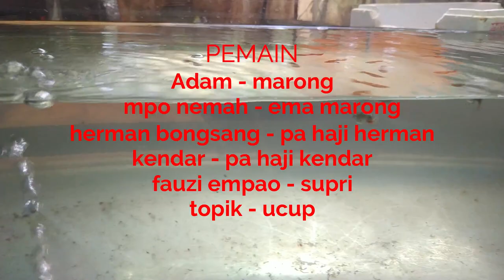FILM PENDEK LUCU SI MARONG EPS 3 : ILANG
film pendek lucu si marong di buat hanya untuk hiburan tidak ada unsur untuk menyinggung dari pihak manapun
DUKUNG TERUS CHANEL KAMI AGAR TERUS BERKEMBANG